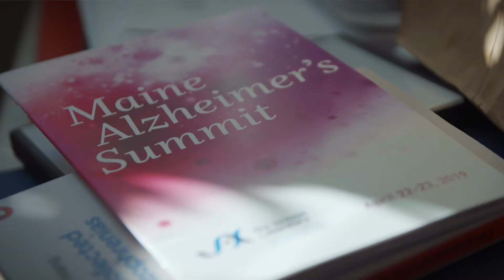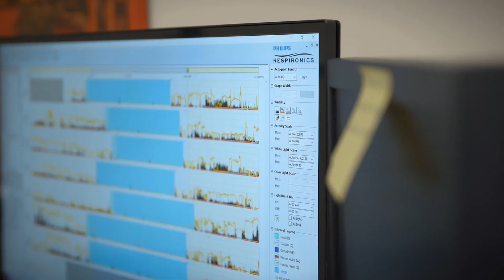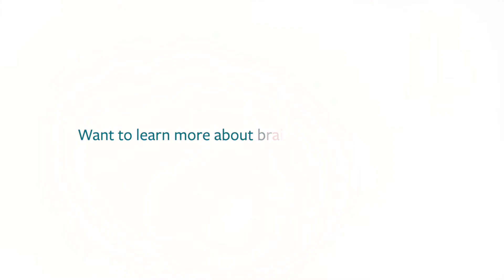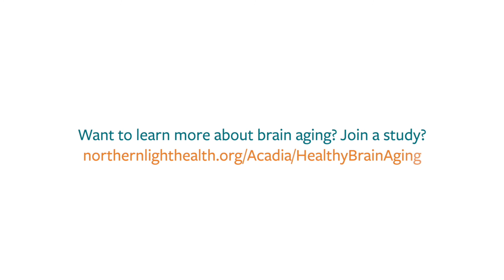When Memory Fades - Northern Light Alzheimer's Research Program - 2019 Annual Report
Bill Doak was diagnosed with early onset Alzheimer’s Disease. Bill takes long walks on the roads near his coastal home in Surry, reads books, and solves crossword puzzles. He does these things to keep both his mind and body fit.

Bill is doing all he can to slow the disease’s progression. He is part of a clinical research trial offered through Northern Light Acadia Hospital’s Mood and Memory Clinic, in which he is a patient of Clifford Singer, MD, chief of Geriatrics and principal investigator for Northern Light’s Alzheimer’s Disease Research Program.

Northern Light Acadia Hospital is also partnering with Jackson Laboratory, a world-class genetics research institute and the University of Maine on some cutting edge research.  Together they have formed this triad partnership of clinicians, researchers, scientists, and engineers that’s really doing remarkable things for Alzheimer’s research.